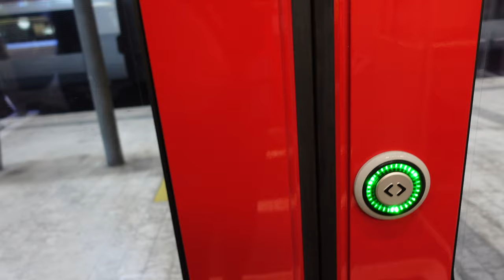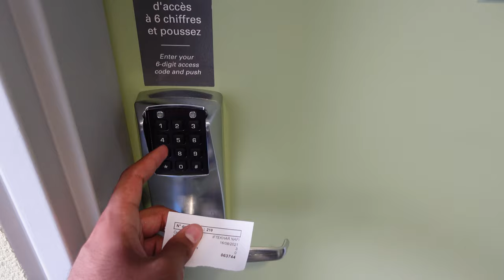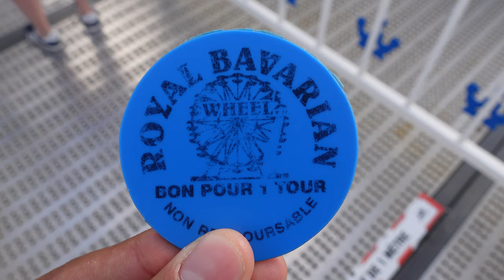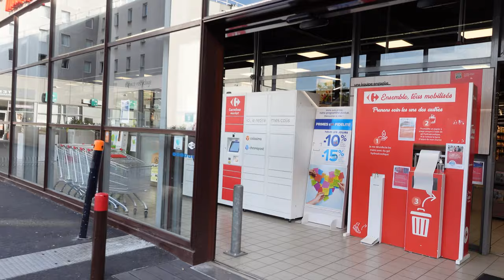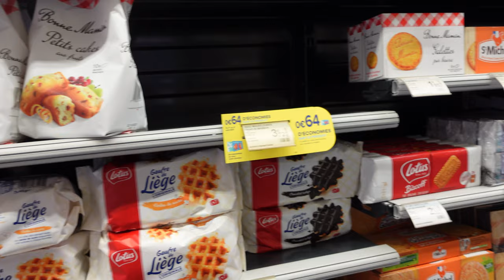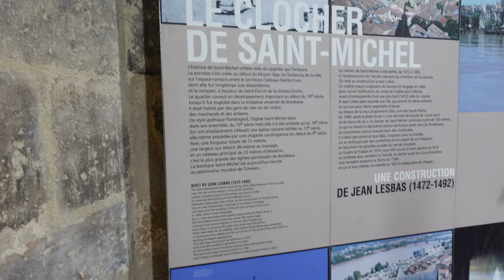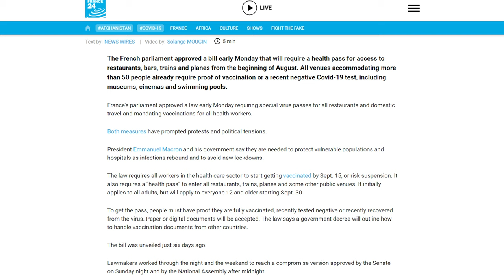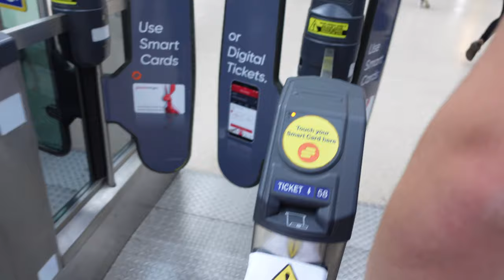Bordeaux 2021 | Nafi Iftekhar Travel VLOG #51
Hi Everyone 😃 ! In this video, which is effectively a movie with how long this is, I take you on my trip with me to Bordeaux and show you all the things that I did. Literally Everything. It's a BIG vlog.

CHAPTERS⏱️
00:00 I can't speak french
00:38 Train rush
03:23 Stories outside Gatwick
04:52 Inside the airport
08:23 Come fly with me
09:17 Arriving in Bordeaux
11:26 Hotel Tour
13:55 PCR Storytime
18:39 My lame superpower
19:21 My e-scoot nightmare
21:56 Exploring the riverfron
24:58 Big Wheel
26:38 History Lesson
28:09 Dinner + Evening Exploration
34:16 I get excited about pastries
37:22 La cite du vin
41:23 Jardin Public
46:03 La Garrone Cruise
48:40 Back out in the night
51:14 I attempt to not die on a scooter
51:49 I hate pigeons
52:40 Chill Morning
54:43 I'm (a) slow (walker)
55:21 Basilica of St. Michael
58:20 Musée d'Aquitaine
59:44 Patisserie outside the Cathedral of St Andrew
1:03:20 Covid pass scare
1:05:29 It's good to do nothing
1:07:52 Strange Encounter
1:09:38 Riverfront Bar
1:10:47 Last night adventures
1:14:26 I'm leaving, it's sad
1:17:36 Back in blighty
1:19:11 If you made it this far...
BOOKS I USE 📕
Grays Anatomy For Students
Grays Antomy Flashcards
Medical Sciences
Clinical Medicine (Kumar and Clark's)
Human Anatomy
Grays Anatomy FULL EDITION
Guyton and Hall Textbook of Medical Physiology
SOCIALS 🌍
MUSIC 🎶
KIT 👨🏽‍💻
💻 Razer Blade 15 2020 Base Model
🎥 Vlogging Camera: Sony ZV-1
2nd Shooter:Sony A6400, 16-50mm Lens - Sony A6400
📹 2nd Camera: Sony Alpha A7ii
🎙️ Main Camera Microphone: Rode VideoMic Pro
👀 Main Camera Monitor
💡 Lighting Kit - Neewer Lighting Kit
🎞️ Editing Software: Adobe Suite

My name is Nafi, I am a second year medical student at the University of Leeds.
I am currently creating vlogs about my time at medical school as it's something that I have wanted to do for along time. I also create other videos about stuff; generally medicine or health related (but not always)!

VLOG 48